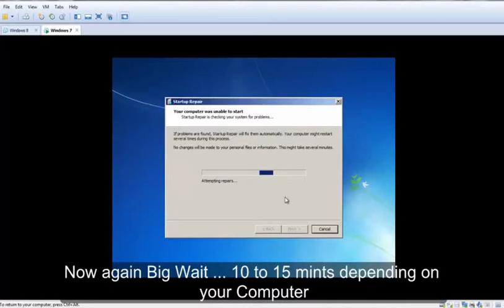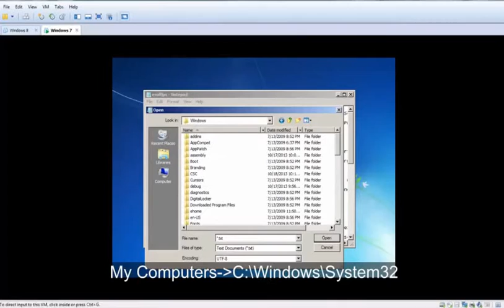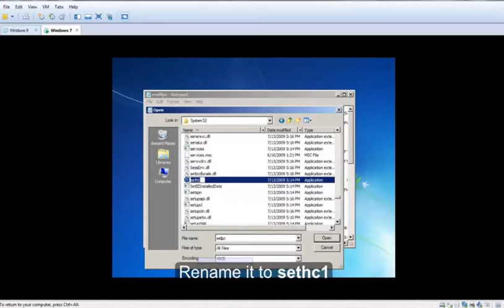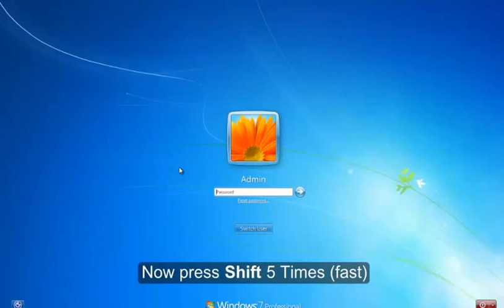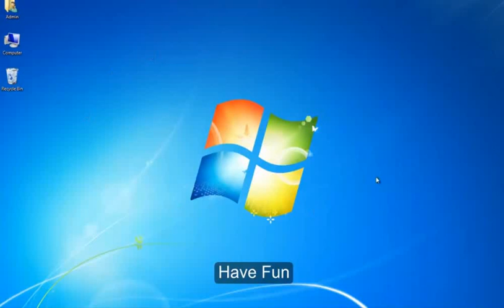How to reset the window 7 password without any software and USB .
In this video, we are studying how we reset any window password